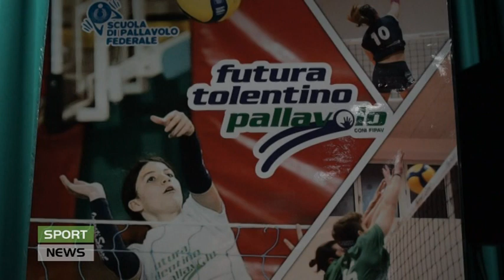Sport News 31 agosto 2023